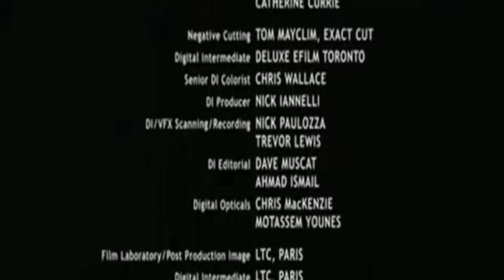GWAR Reviews "War Horse"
We pick the - exposed - brains of Oderus Urungus and Balsac the Jaws of Death of GWAR as they give us their thoughts on "War Horse."